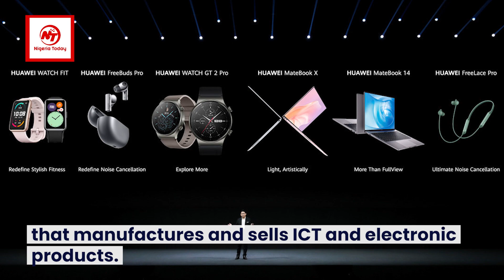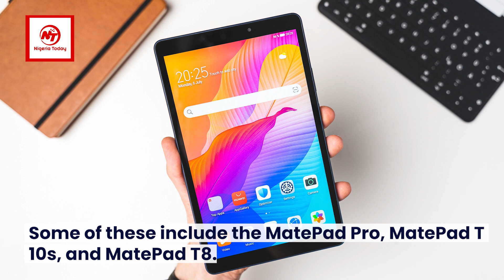Six Huawei smart devices you should have right now